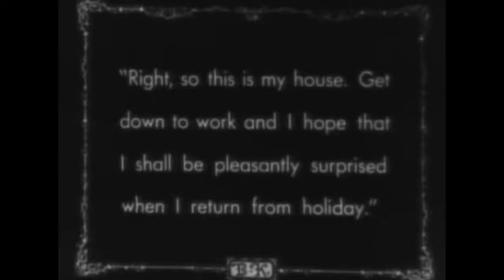[2014] Adding sounds to silent movie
Create own sound and add into a silent movie
Software used: Adobe Audition